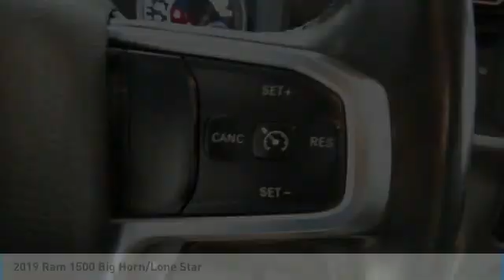2019 Ram 1500 Birmingham AL 209339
2019 Ram 1500 Big Horn/Lone Star

NOW OPEN! TO KEEP YOU SAFE, WE DELIVER!brbrBUY ONLINE-TEXT-EMAIL-CHAT-PHONE AND WE WILL DELIVER YOUR NEXT VEHICLE TO YOUR DOOR!brbrFROM OUR SALES FLOOR TO YOUR DOOR!brbrIT'S THAT EASY!brbr*NEW ARRIVAL PHOTOS COMING SOON*, Backup Camera, Power Drivers Side Seat, Remote Start, 20 Aluminum Wheels, 1500 Big Horn/Lone Star, 4D Crew Cab, HEMI 5.7L V8 Multi Displacement VVT, 4WD, Maximum Steel Metallic Clearcoat, Air Conditioning ATC w/Dual Zone Control, AM/FM radio, Electronic Stability Control, Front fog lights, Fully automatic headlights, Illuminated entry, Low tire pressure warning, Power Adjustable Pedals, Radio: Uconnect 4 w/8.4 Display, Remote keyless entry, Single Disc Remote CD Player, SiriusXM Satellite Radio, Trip computer, Wheel to Wheel Side Steps. Recent Arrival! Odometer is 1087 miles below market average! CARFAX One-Owner.brbrbrAwards:br  * Motor Trend Automobiles of the year   * 2019 KBB.com 10 Best Road Trip Cars   * 2019 KBB.com Best Auto Tech Awards   * 2019 KBB.com 10 Favorite New-for-2019 CarsbrbrPrice amount shown includes Mfg. Incentives, Jim Burke Protection Package, additional incentives can include, (Military, College Grad, Valued Owner or Competitive Owner). Offers, incentives, discounts and financing are subject to expiration and other restrictions. Customer must finance with dealer, see dealer for qualifications and complete details. Consumer has the option to return vehicle within Five Days of original date of sale for A VEHICLE OF EQUAL OR GREATER VALUE. The vehicle must be exchanged or returned during the applicable time period in the same condition as it was upon delivery to the purchaser, subject to normal wear and tear. Pricing does not include dealer add ons. *All mileage shown is approximate. Demonstrations and test drives will alter the original inventoried mileage. While we make every effort to ensure the data listed here is correct, there may be instances where some of the pricing, mileage, options or vehicle features may be listed incorrectly as we get data from multiple data sources.